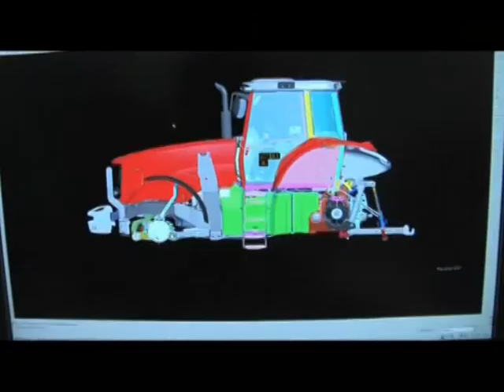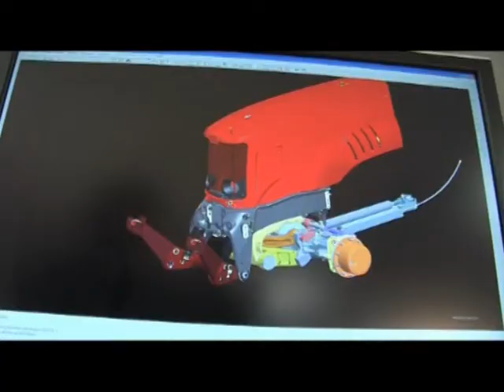ClaireDodin-French Presenting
samples of French presenting jobs featuring Claire Dodin